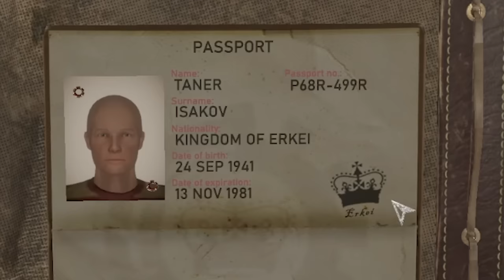I Did THIS Instead of DEPORTING Everyone - Contraband Police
I become Border Patrol again.